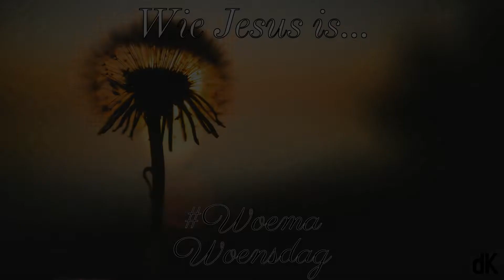die Kerk | Oordenking | Deel dit Donderdag | Wie Jesus is...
Alles wat ons doen, moet wees uit dankbaarheid vir die genade van God.